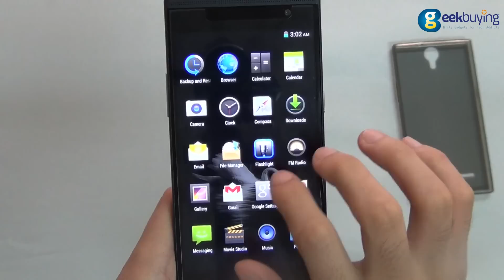Ulefone Be One 5.5 inch Octa Core 1.4GHz Smartphone Quickly Review(android 5.0 supported)